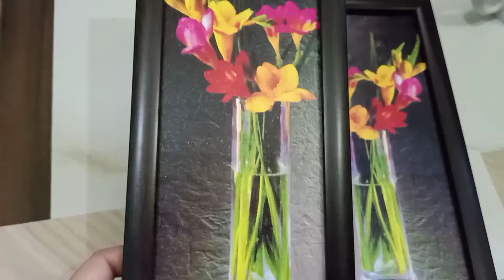amazonhaul AMAZON HAUL AND REVIEW ☺️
Today's video is about @AmazonInOfficial haul..

LINKS OF THE PRODUCTS 👇

TEA LIGHT STAND..

HAND BAG..

MAKEUP POUCH..

PAINTING..